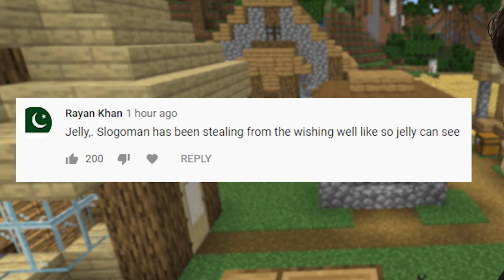I STOLE My Friends DIAMONDS From Their WISHING WELL! (Minecraft Troll)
I STOLE My Friends DIAMONDS From Their WISHING WELL!

🛒 MERCHANDISE!